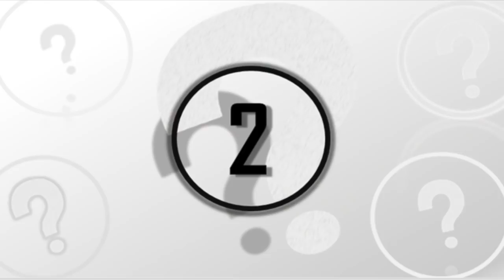How Did The Ancient Egyptians Build A Massive 5.7km Long Underground World Under The Pyramids?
How did the Ancient Egyptians build a massive 5.7 km long underground world under the pyramids? Today, we take a look at how the ancient Egyptians built this massive underground complex under Egypts oldest pyramid.

Ancient Egypt. The mystical land of the Pharaohs and pyramids was the setting of many mathematical, medical, and agricultural advances, and in the modern-day is a historical place of enormous intrigue and fascination.

Ancient Egypt came to an end in 332 BC, which is around five thousand years ago. However, the Egyptians left behind a multitude of artefacts that give us an insight into what life was like in the hot, sandy dynasty that existed so long ago.